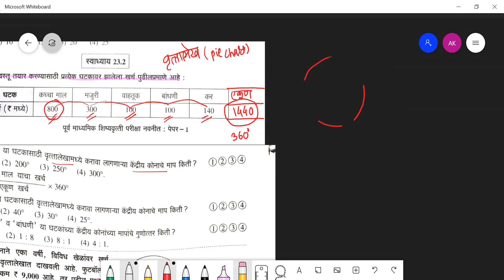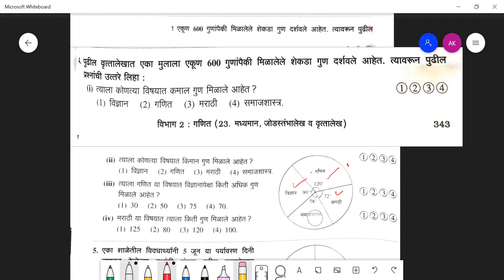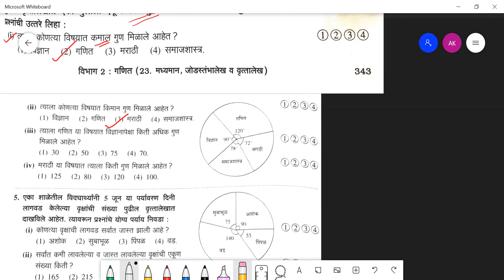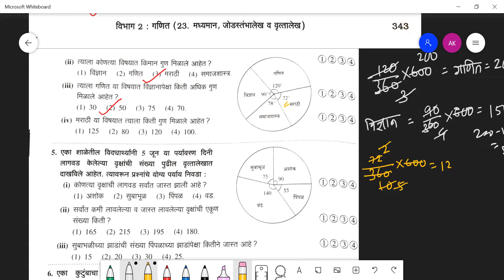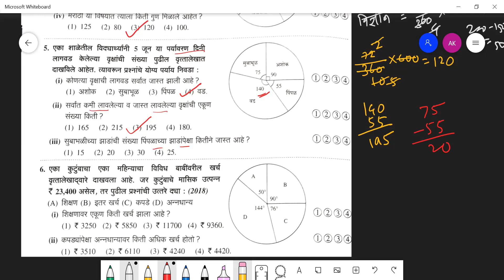8th scholarshipmath 23 2 navneet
8th scholarshipmath 23 2 navneet